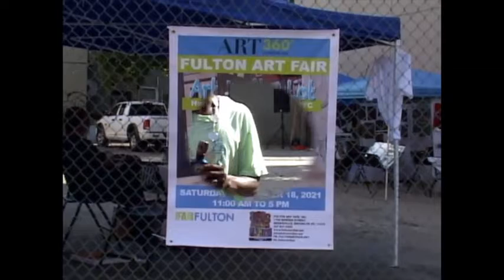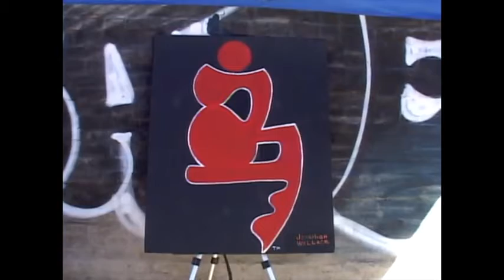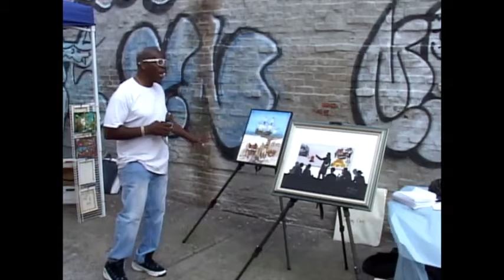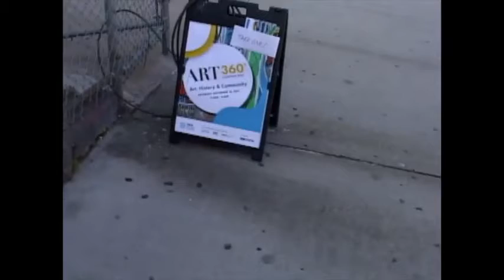1Art 360 Clinton Hill